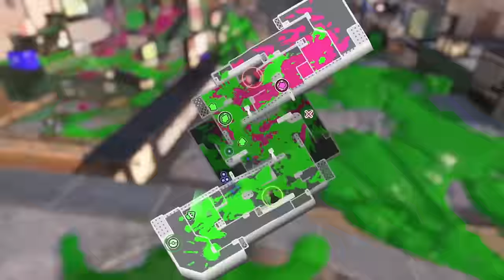【縛り】全員がショクワンダーだけの武器を使って色んなルールで戦ったら面白すぎたｗｗｗ【スプラトゥーン３】